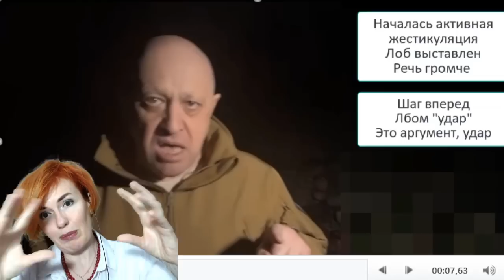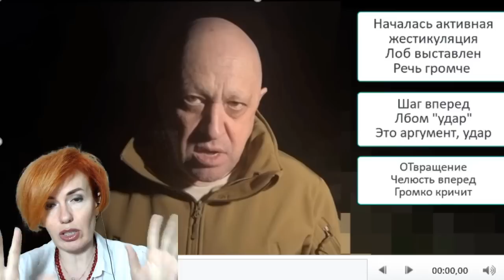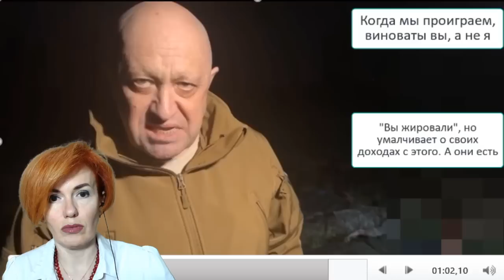Очередное страшное видео от пригожина. 6 скрытых целей.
Инстаграмм @filatova_fiziognomika